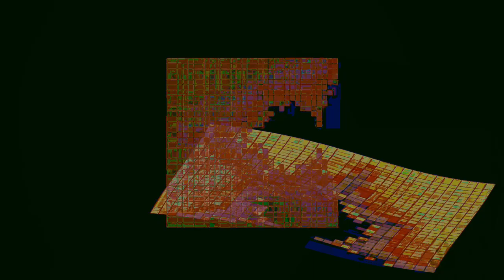Movie 24 10 06 07h43m53s series Y part 3 time puppets